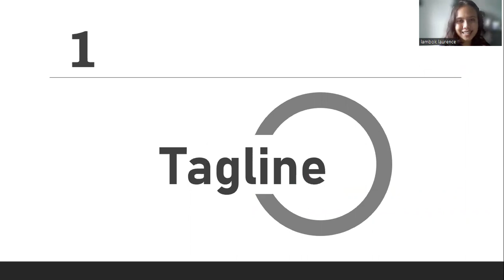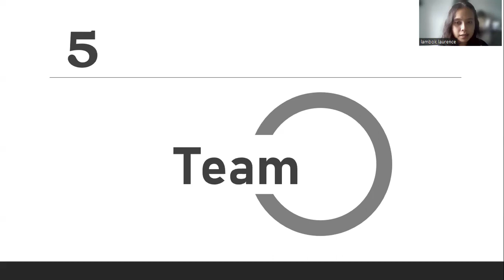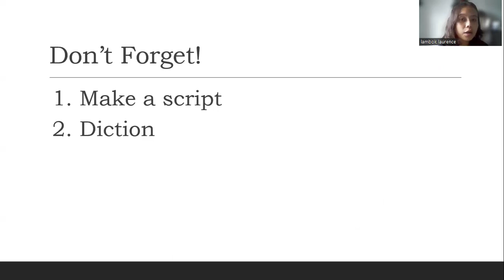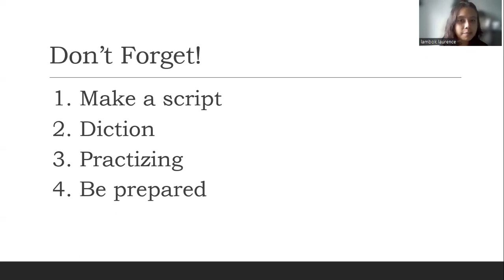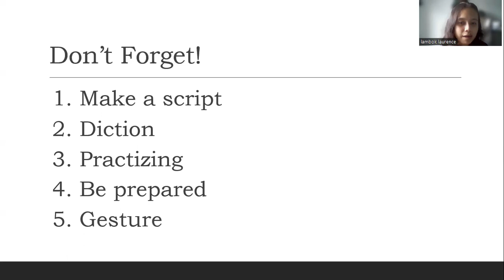How to Pitch Your Product | Lambok Laurance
Video Capacity Building Hackathon Media Promosi Museum Bahari oleh Lambok Laurance